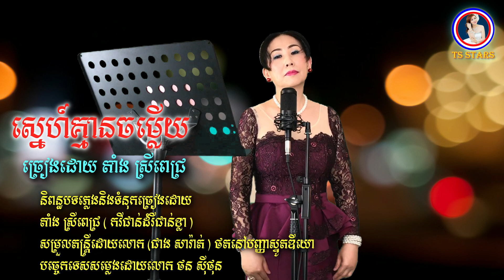ស្នេហ៍គ្មានចម្លើយ ច្រៀងដោយ តាំង ស្រីពេជ្រ ORIGINAL SONG 2021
និពន្ធបទភ្លេងនិងទំនុកច្រៀងដោយ តាំង ស្រីពេជ្រ ( កវីជាន់ដំរីជាន់ខ្លា )
សម្រួលតន្រ្តីដោយលោក (ជាង​​ សារ៉ាត់ )
ថតនៅបញ្ញាស្ទូតឌីយោ បច្ចេកទេសសម្លេងដោយលោក ថន សុីថុន